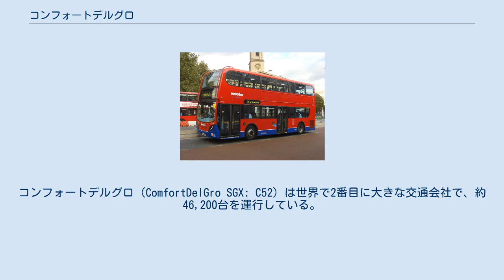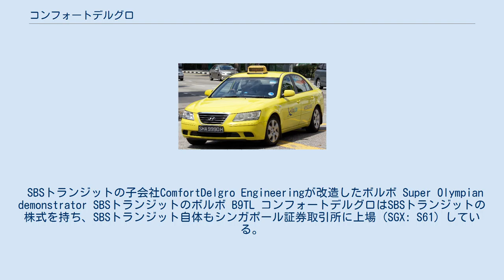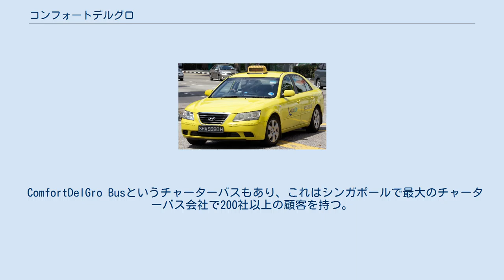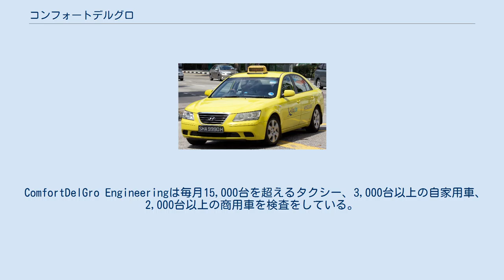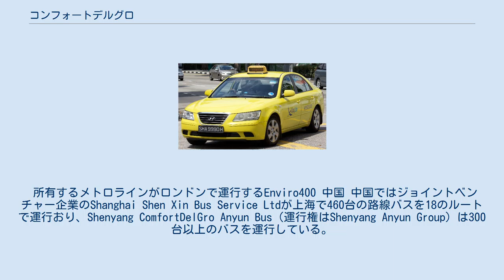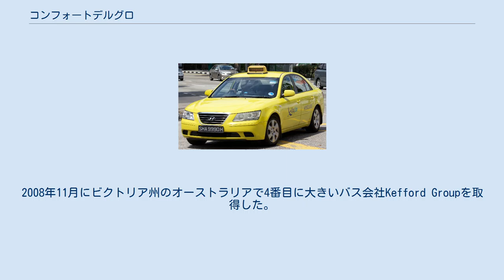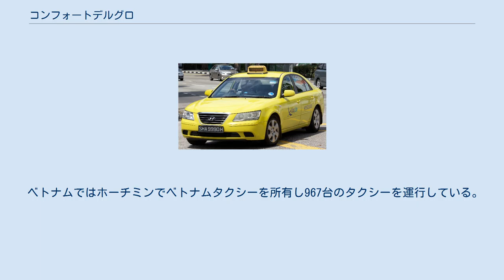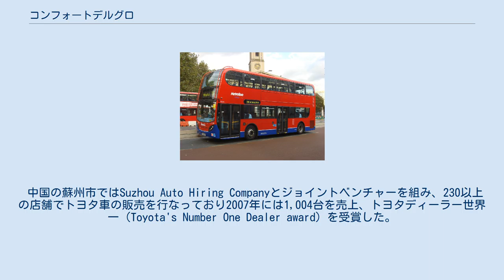コンフォートデルグロ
コンフォートデルグロ（ComfortDelGro SGX: C52）は世界で2番目に大きな交通会社で、約46,200台を運行している。
2003年にシンガポールのコンフォートグループとデルグロ・コーポレーションが統合し誕生した。
 本部はシンガポールにあり、シンガポールの他に中国、イギリス、アイルランド、オーストラリア、ベトナム、マレーシアでも企業活動を行なっている。
2007年ではそれら他国での収入が約50%に達する。
グループとしては今後5年間で海外での収入を70%まで引き上げることを目標としている。
 コンフォートデルグロは世界中に子会社を所有している。
SBSトランジットはシンガポールに2つある路線バス運行会社の1つ、VICOM Limitedは車両点検、テスト会社、ComfortDelGro Driving Centreはバイク、自動車の教習所、Metroline (イギリス), Vinataxi (ベトナム)など、交通に関する会社を所有しており、その他にもオーストラリアや中国にも子会社を所有している。
 SBSトランジットの子会社ComfortDelgro Engineeringが改造したボルボ Super Olympian demonstrator SBSトランジットのボルボ B9TL コンフォートデルグロはSBSトランジットの株式を持ち、SBSトランジット自体もシンガポール証券取引所に上場（SGX: S61）している。
SBSトランジットはシンガポール最大の路線バス運行会社で2,800台のバスを242のルートで走らせている。
 マス・ラピッド・トランジット（MRT）では北東線、ダウンタウン線（2014年開業）、ライト・ラピッド・トランジット（LRT）ではセンカン線、プンゴル線を運行している。
 ComfortDelGro Busというチャーターバスもあり、これはシンガポールで最大のチャーターバス会社で200社以上の顧客を持つ。
また、マレー半島へのツアーサービスも行なっている。
 コンフォートタクシー シティキャブ シンガポール内で走っているコンフォートタクシー、シティーキャブがコンフォートデルグロであり、15,000台以上を運行する国内最大のタクシー会社である。
 ComfortDelGro taxi booking system（コンフォートデルグロ・タクシー予約システム）はタクシー内の子機（in-vehicle Mobile Data Terminals (MDTs)）をGSMのパケットデータ通信（GPRS）で繋いでおり、予約からピックアップまでがスムーズに行われている。
今日では年間約2000万人がこの予約サービスを使っている。
 ComfortDelGro Rent-A-Carは1,200台以上の車両でレンタカー、カーリースを行なっている。
 ComfortDelGro Engineeringは毎月15,000台を超えるタクシー、3,000台以上の自家用車、2,000台以上の商用車を検査をしている。
また、シンガポールの保険会社17社の代理店もしている。
 VICOM Limitedは事故車の検査、査定をするセンターを7箇所持つ。
 ComfortDelGro Driving Centreは日本の調布自動車学校と提携しているバイク、自動車の教習所。
また、タクシーやバスなどの自社の養成機関としても使用している。
 Moove Mediaは2005年に旧コンフォートグループ系のComfort Adsと旧デルグロ・コーポレーション系のSBS Transit Advertisingを統合し設立された。
2,800台以上のバス、15,000台以上のタクシー、14の駅などがMoove Mediaの扱っている広告スペースである。
 2012年にコンフォートデルグロのタクシーがフェラーリと事故を起こしタクシー運転手を含む3人が死亡し、2人が重症を負った。
ニュースはすべてのヒュンダイ・ソナタのタクシーにエアバッグがついていないことを明らかにした。
 所有するメトロラインがロンドンで運行するEnviro400 中国 中国ではジョイントベンチャー企業のShanghai Shen Xin Bus Service Ltdが上海で460台の路線バスを18のルートで運行...